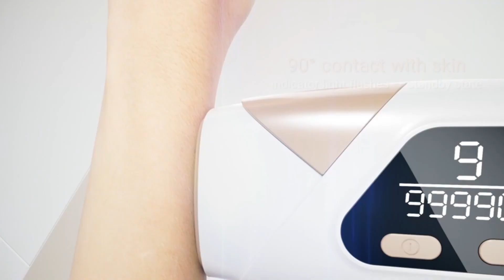AMOTAOS Laser IPL Hair Removal for Women and Men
AMOTAOS Laser Hair Removal, IPL Hair Removal for Women and Men, 3-in-1 At-Home Permanent Hair Removal Device 9 Levels Upgraded 999900 Flashes Hair Remover for Face Armpits Arms Bikini Line Legs

PERMANENT, SAFE, GENTLE - Upgraded laser hair removal device is using IPL(Intense Pulsed Light) technology, designed to help break the cycle of hair growth by targeting the hair root or follicle to help you achieve permanent hair reduction and smooth salon-like skin after 8 weeks.

9 ENERGY LEVELS - Suitable for different skins and treatment areas, especially sensitive skin. The higher the level, the better the effect. It is recommended to start testing from the 1st level. After 3-4 treatments, a visible effect of hair reduction and hair grows slowly, mostly up to 94% of hair reduction after 7- 8 treatments.

3-IN-1 FUNCTIONS (HR/RA/SC) - Upgraded hair removal device added 3 functions: HR/SC/RA to let you achieve the effect of skin care at the same time as hair removal.

AUTO/MANUAL MODES & FULL BODY USE - The IPL hair remover features Manual Mode (single flash) for bikini lines, upper lip, chin, face, and armpits, and Auto Mode (continuous flash) for the back, chest, stomach, arms, and legs. NOT suitable for eyebrows and Tattoos.

ECONOMICAL AT-HOME HAIR REMOVAL & PROFESSIONAL AFTER-SALES SERVICE - Upgraded 999,000 Flashes is enough for a lifetime of use. Clinically proven, IPL hair remover device system is 100% SAFE to use at home for women and men.